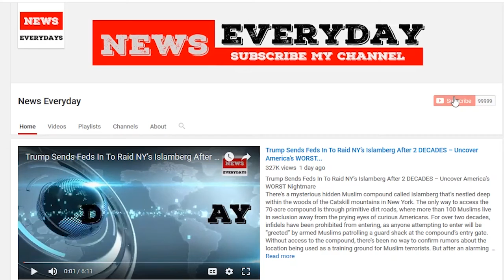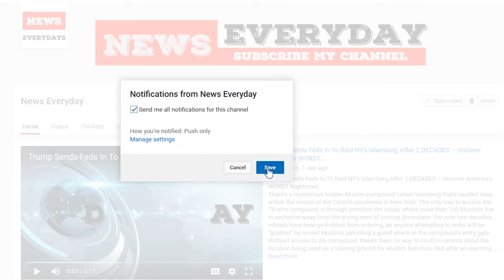James Comey interviewed by special counsel